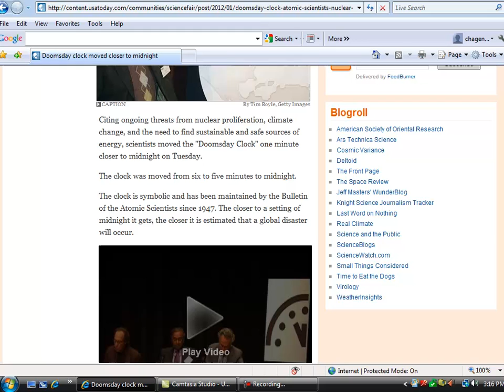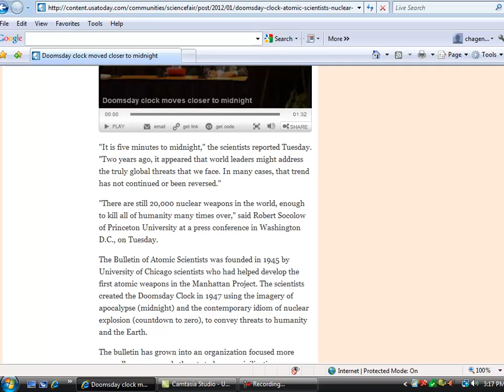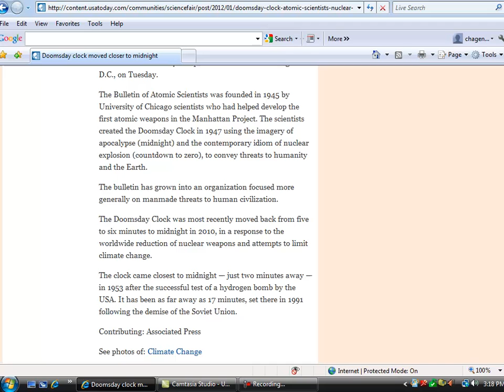Doomsday Clock moves forward